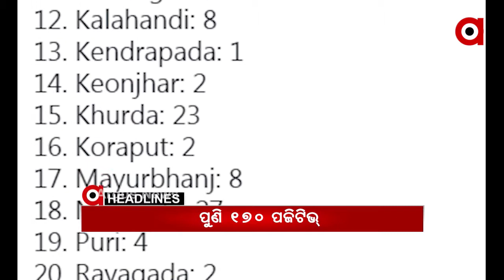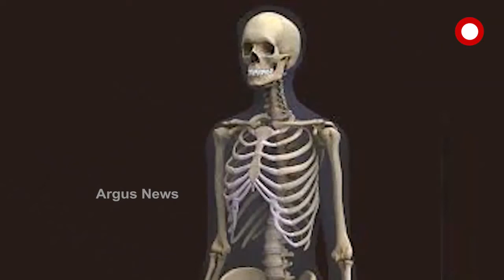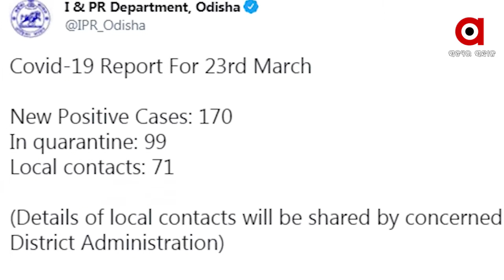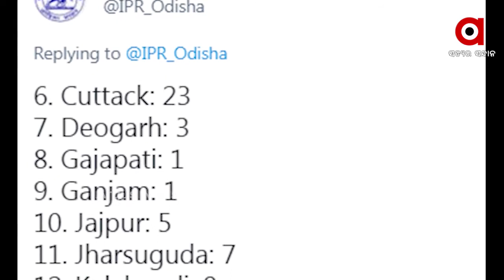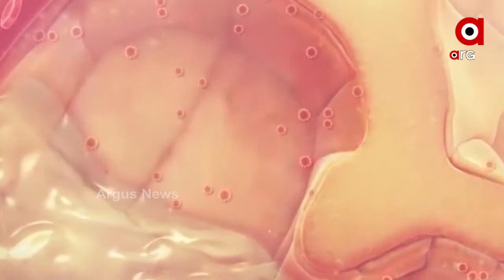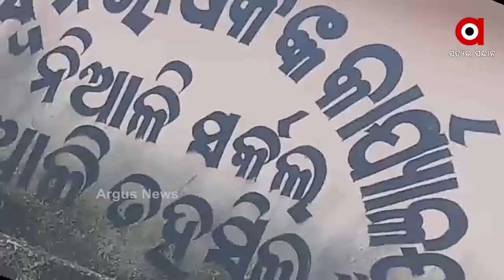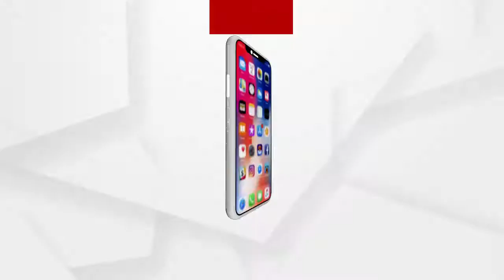Argus Update News 2Pm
ବିଧାନସଭାରେ ଉଠିଲା ବ୍ୟୋମକେଶଙ୍କ ଭାଇରାଲ ଅଡ଼ିଓ ପ୍ରସଙ୍ଗ.
ଆଜିଠୁ କଡା କଡି ମାସ୍କ ଚେକିଂ.
ପୁଣି ଶବକୁ ଅସମ୍ମାନ...
ଯାଆଁଳା ପୋଲିସ କ୍ୟାମ୍ପସରୁ କଙ୍କାଳ ଉଦ୍ଧାର ଘଟଣା...
 ଜଷ୍ଟିସ ଏନଭି ରମଣା ହେବେ ପରବର୍ତ୍ତୀ ପ୍ରଧାନ ବିଚାରପତି...
ପୁଣି ଶହେ ଉପରେ...
ଶିକ୍ଷକଙ୍କୁ ଅସମ୍ମାନ କରୁଛନ୍ତି ରାଜ୍ୟ ସରକାର...
ଦେଶରେ 24 ଘଣ୍ଟାରେ 47 ହଜାର ନୂଆ ପଜିଟିଭ...
ପଶ୍ଚିମବଙ୍ଗ କାନ୍ଥିରେ ଦିଦିଙ୍କ ଉପରେ ବର୍ଷିଲେ ମୋଦି...